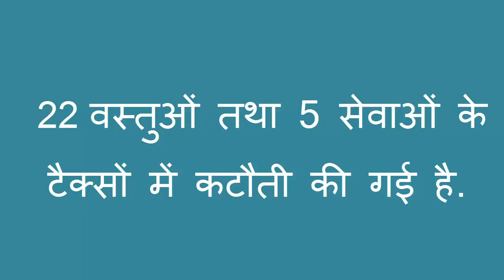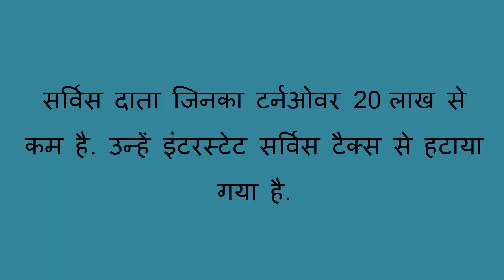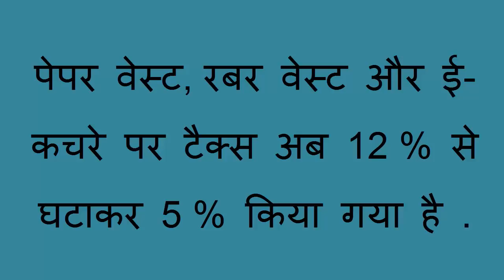GST rates cut on 27 items | Major Changes To GST To Help Small Companies | GST new rates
GST rates cut on 27 items, Major Changes To GST To Help Small Companies , GST Council to meet on October 06, 2017
My Gear-
Camera Canon EOS 700D
4k action camera

My name is “Ranjeet Kumar shah” I am Google Adwords certified. YouTube channel name is  “Ranjeet Digital marketing Expert”!  I have created this channel for Support Digital India.

In this channel you will find Digital Marketing tutorials, How to Make money Online, how to start online business, Tech news,  Best mobile apps, Mobile reviews, tech talks,  you can get all types of Videos and many more!